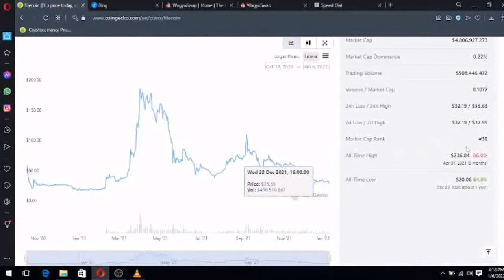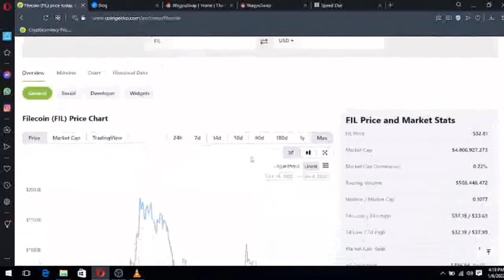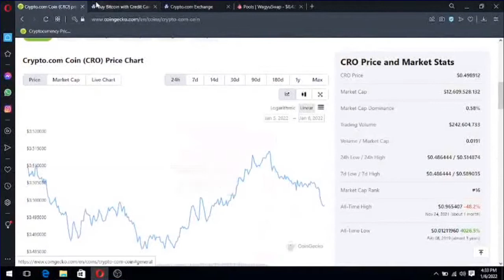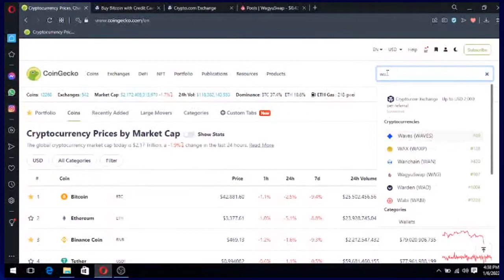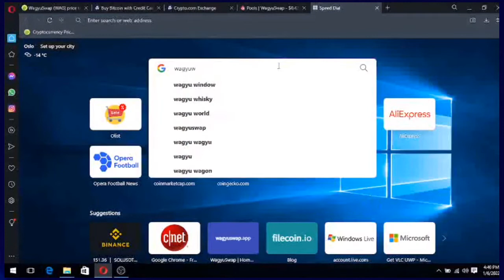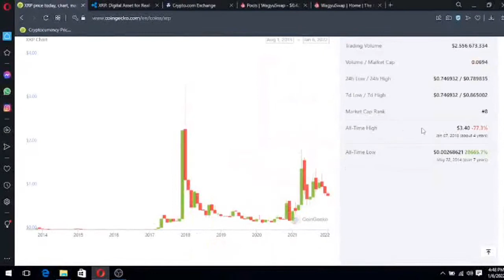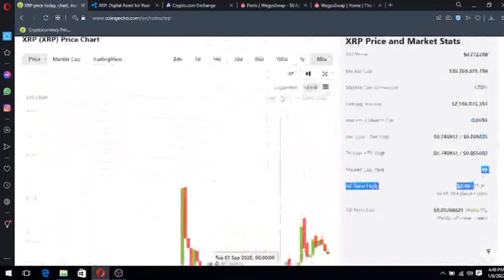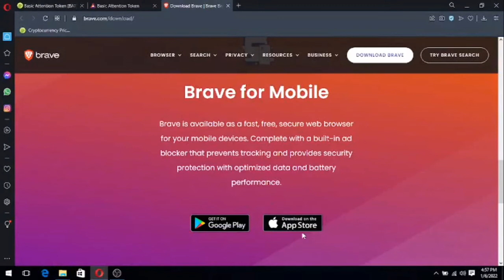Top 5 Coins For January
wanne irin video kukeso nayi nan gaba? 🙏🏼

To Get any of the Coins you can check Coingecko or coin market cap to see the markets that the coin is Listed📊.

0:00 - Intro
0:20 - No 1 Top Coin
3:05 - No 2 Top Coin
5:31 - No 3 Top Coin
8:55 - No 4 Top Coin
11:34 - No 5 Top Coin
13:58 - Conclusion
14:17 - End Outro

All my videos in this channel are for education Purposes🙏🏼